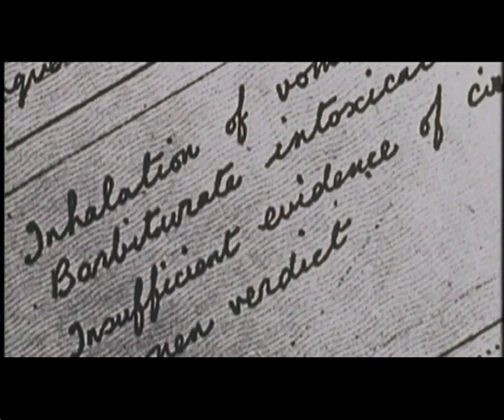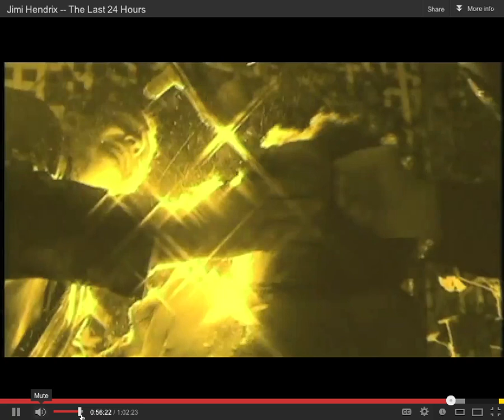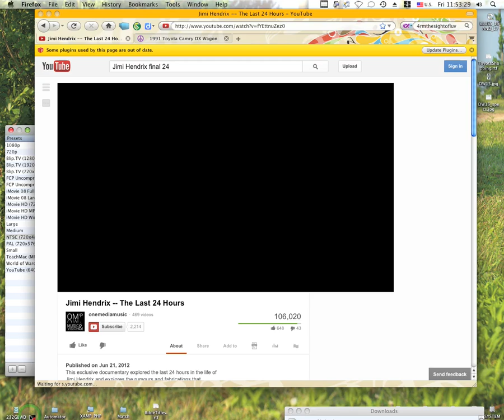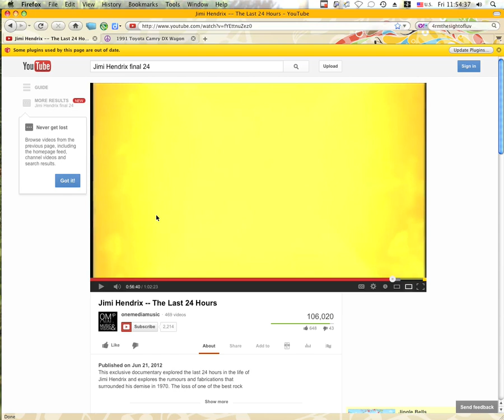How Jimi Hendrix died.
Someone(s) held him down and force fed him red wine until he drowned. His lungs were full of red wine. All the other stories are b.s.